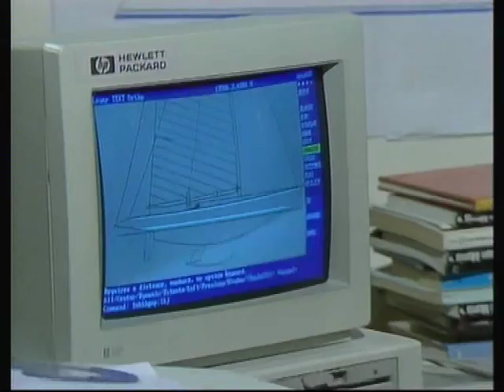Howards Way 5 Episode 5 Part 3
Part 3 of Episode 5 from the Fifth Series of the BBC TV Drama Howards Way. It was first screened in Early Sept -  End November 1989

Look out for Part 4...if you can't find it, click on where it says 'Leisurecruise' in Blue and it should be there.

Distributed by;
2 entertain Ltd